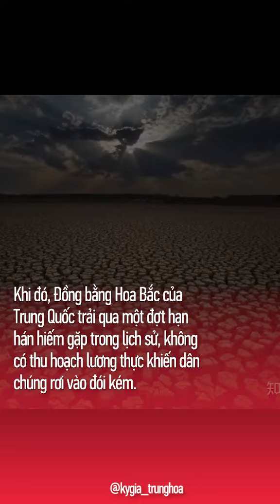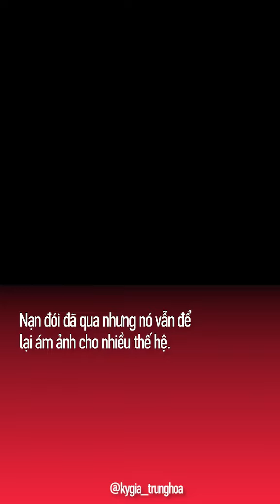Nạn đói cuối thời nhà Thanh đáng sợ như thế nào | Thông Điệp Cuộc Sống